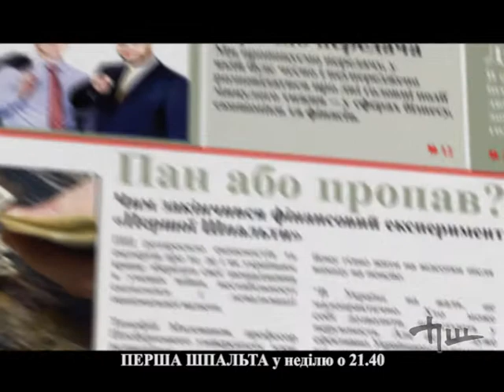Перша шпальта. Анонс на 10 травня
У цьому випуску дивіться:
- Пан або пропав. Чим закінчився фінансовий експеримент "Першої шпальти"?
- Чорний список. У які банки не варто нести гроші? Розповість заступник міністра фінансів Ігор Уманський.
- Жити по-новому. Навіщо Україні розвинений фондовий ринок? Спеціальний репортаж "Першої шпальти".
- Долар або нерухомість. Який вид капіталовкладень надійніший? Сперечаються член наглядової ради фондової біржі ПФТС Ігор Селецький і партнер ІК Dragon Capital Володимир Тимочко.
- Чорна діра. Спеціальний кореспондент "Першої шпальти" Майкл Щур з'ясував, який вид інвестицій самий невигідний.